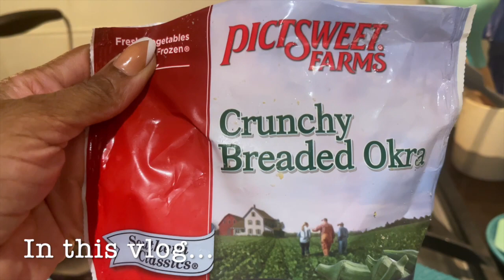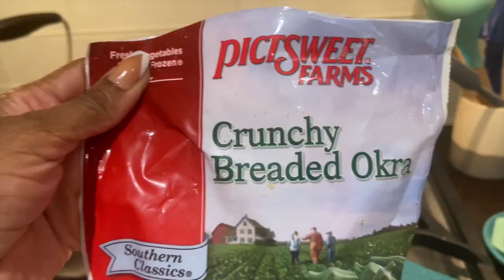Productive & Chill Day | Vlogtober 2023 Day 18 | Becoming Tanika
Join me on my Journey of becoming my best self!